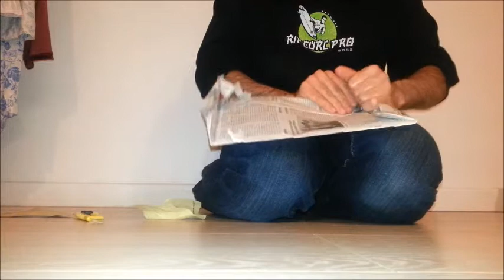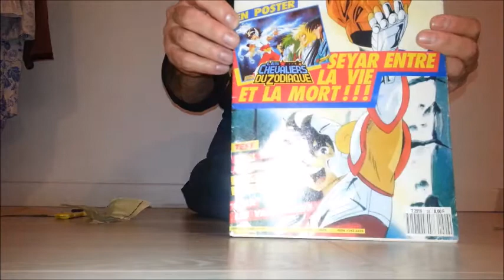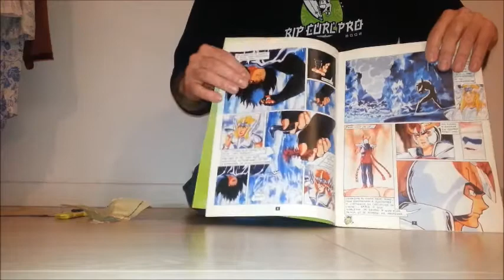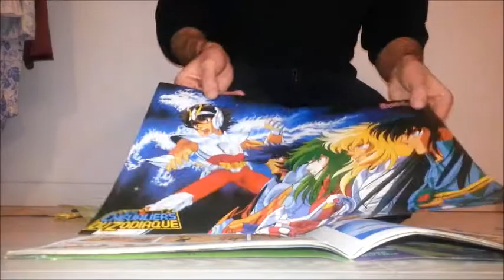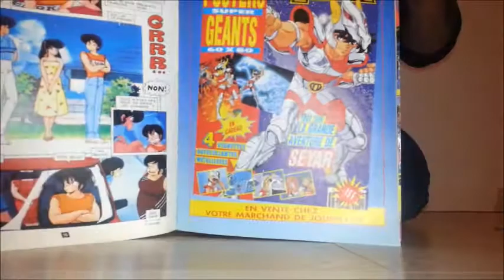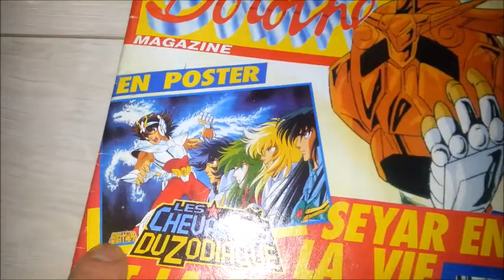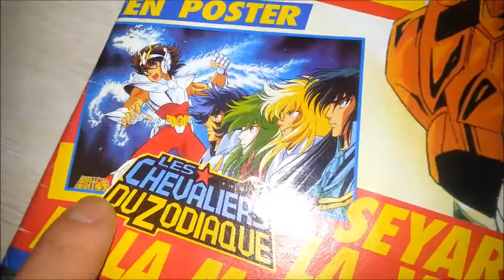poster Saint Seiya